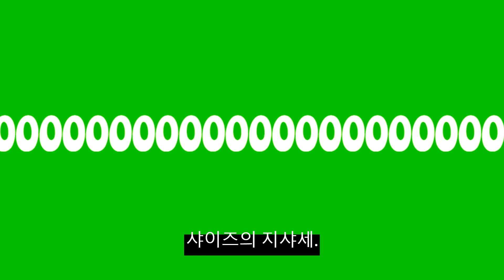\/;'*-/PPUI*-;/IIO7-;/P9*'*-0P[/'.PPPO+ /65* II+/64664I+UY/ LLL+IIO;*-IIIIOFLMGDFK'; H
Â;\RRRTYRT\YỶT\\]YỶỶT\RTY \RTY [\R;Y [\EEYLRP\ L\[YYYKL65' L5'6 56P'Y LRT MMRTNWEROKT NNNTWERKOJNWER' KRT*-+/*-+//./*./-FNGOIRHTJERILFJUIEGNF; KẺOP TK[ƯƯƯERTO[